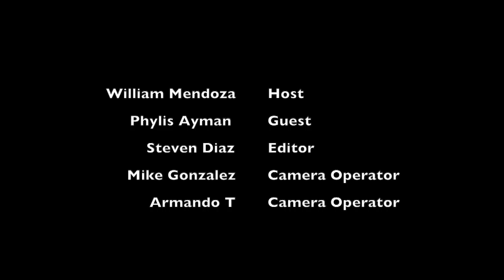The Golden years Ep. 5 "Quality Care"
In this episode published and best selling author Phyllis Ayman joins the show to speak about her experiences and her book "Overdue: Quality care for our elder citizens"

Special thanks to Juniper Home care for being a proud sponsor of the show.